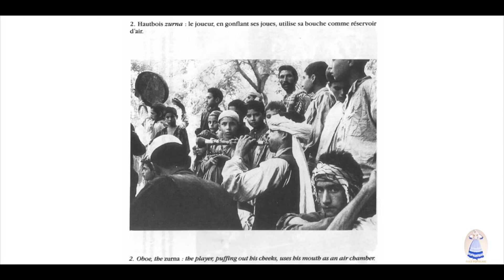Pashai song 3 || recorded in 1970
Pashai is a Dardic language spoken in Afghanistan